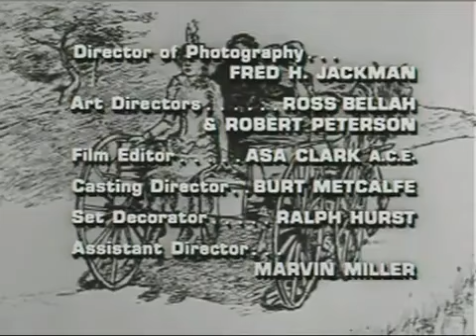E As Noivas Chegaram - episódio Casar ou voltar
E AS NOIVAS CHEGARAM,  FOI UMA SÉRIE DE TV NORTE-AMERICANA, APRESENTADA ORIGINALMENTE DE 25 DE SETEMBRO DE 1968 A 18 DE SETEMBRO DE 1970 PELA REDE DE TELEVISÃO ABC, NUM TOTAL DE 53 EPISÓDIOS. NO BRASIL FOI APRESENTADO PELA PRIMEIRA VEZ NA TV TUPI NA DÉCADA DE 70. A HISTÓRIA SE PASSA NO ANO DE 1870, QUANDO OS IRMÃO BOLT ESTAVAM PRESTES A PERDER SUA FAZENDA E SUA FLORESTA, POIS SEUS LENHADORES SE SENTIAM ABANDONADOS, LONGE DE SUAS FAMÍLIAS E A MAIORIA DELES SOLTEIROS.